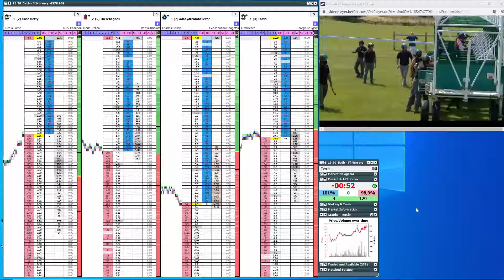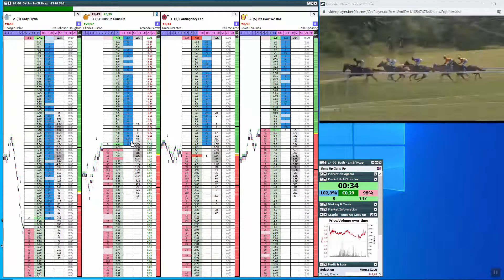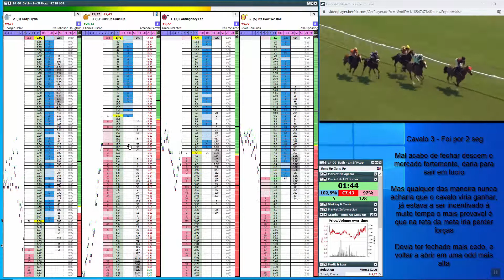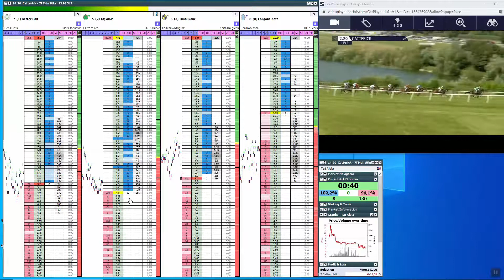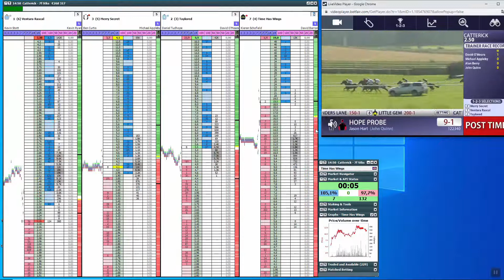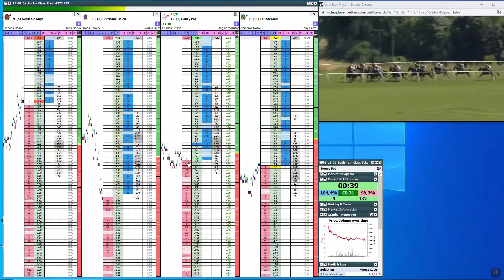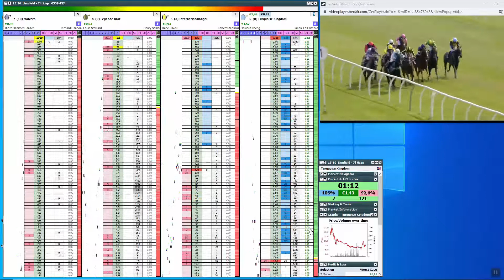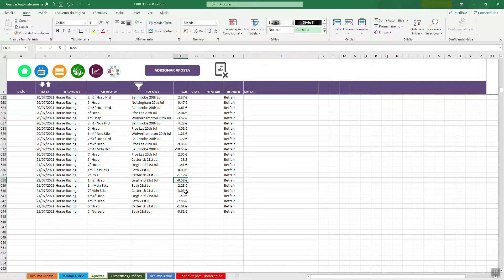Trabalhando em Back | Que trapalhada | Patamar 4 | Dia 24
Boas Pessoal

Dia 24,  dia onde tudo correu mal

Hoje foi rápido. . .
Foi tudo muito confuso onde stakes eram correspondidas quando não deviam ser correspondia
Enfim. . .

Que dia Mau

Aqui fica os Destaques
02:53 Fora de tempo
17:19 Que trapalhada
18:03 Comentário Final